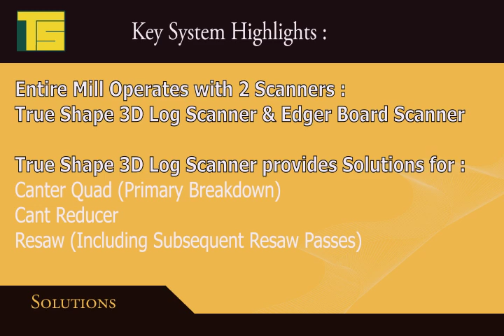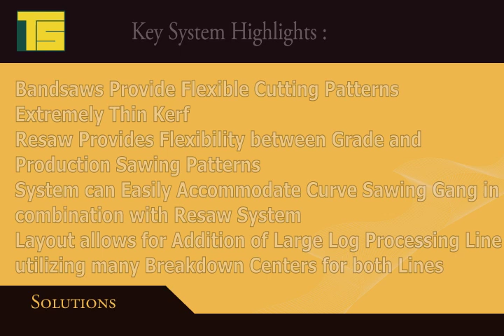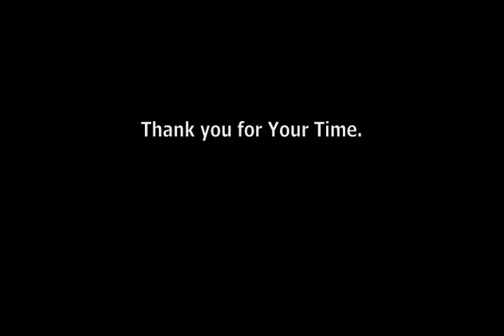Small Log Sawmilling by TS Manufacturing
Fully automated and optimized small-log softwood Sawmill by TS Manufacturing. Includes Log Step Feeder, Sharp Chain, Canter Quad Breakdown, Optimized High Speed Edger, Secondary Canter, Quad Band Resaw, High Speed Sorter System.